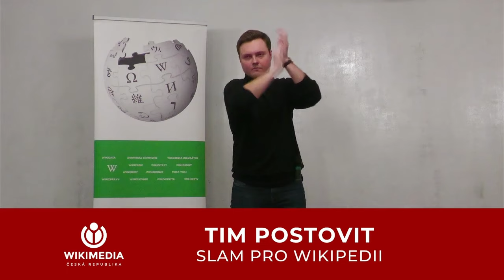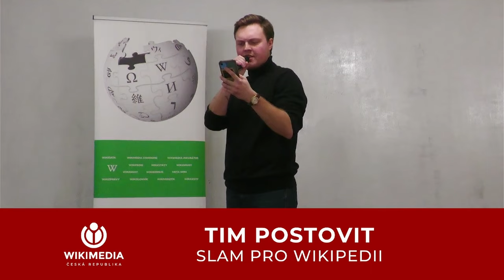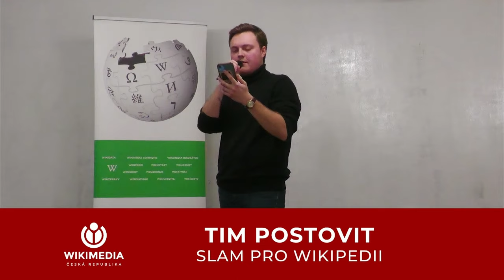TIM POSTOVIT „Rodokapsová erotická operetka“ slam poetry pro Wikipedii | Wikimedia Česká republika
💟 Dává vám naše práce smysl? Podpořte nás ve snaze Wikipedii rozvíjet.

Tradičně první akcí, kterou pořádá na počátku roku spolek Wikimedia ČR, je Večer svobodné kultury. Součástí večera je vernisáž pátého ročníku soutěže Czech Wiki Photo 2023, beseda s našimi partnery z řad GLAM institucí – zástupci muzea, knihovny, archivu a GLAM wiki-rezidenty nazvaná Jak sdílíme aneb Svobodná kultura v praxi veřejných, kulturních a paměťových institucí a večerní wiki slam.